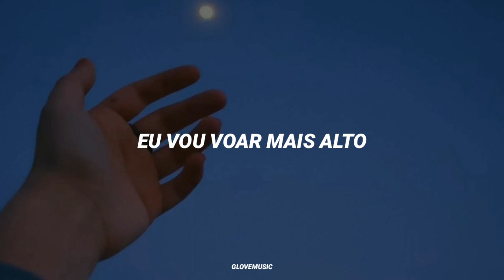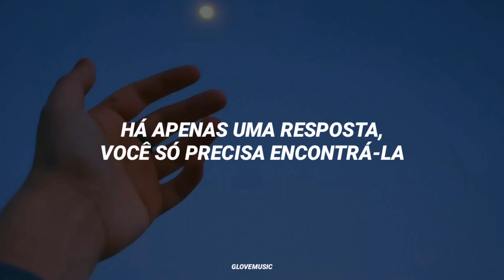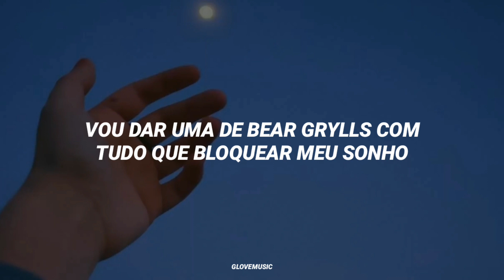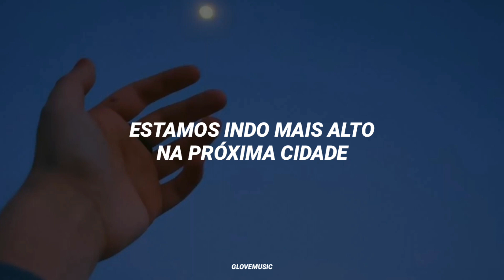Stray Kids - MIROH (Tradução)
» ❁ se quiser alguma música pode deixar sua sugestão nos comentários.
- se tiver algum erro na tradução, faça-me saber ;